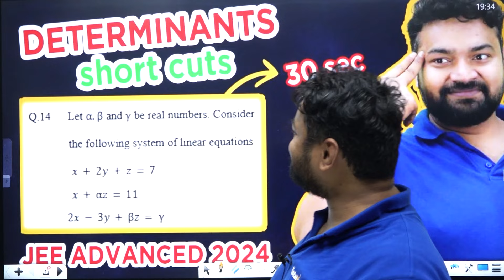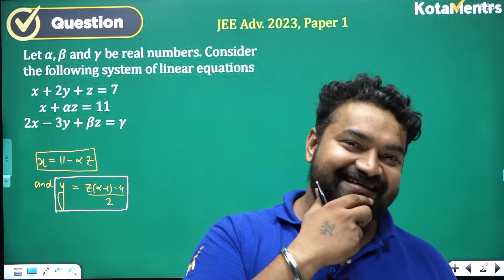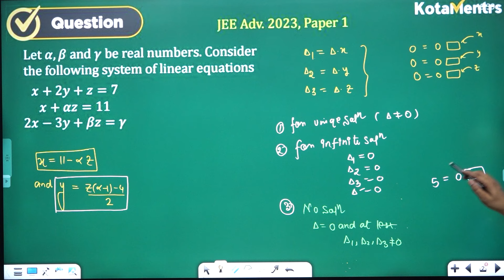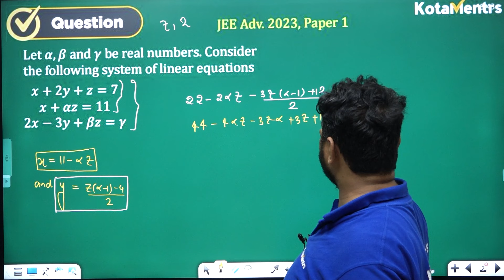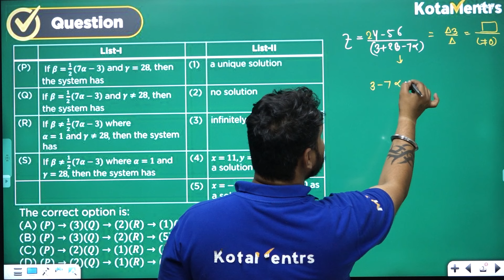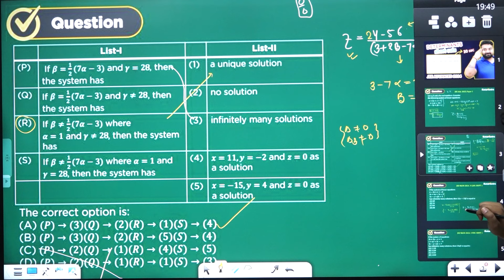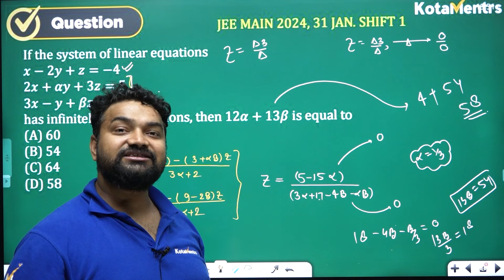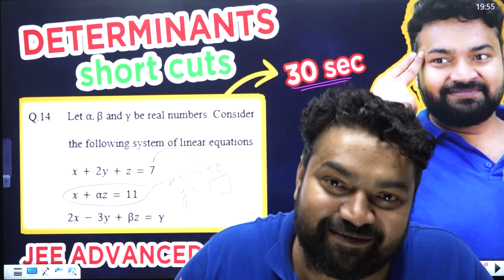TOUGHEST question of JEE Advanced 2023 | Solved In 30 secs by DST Sir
In this video, DST sir has solved a JEE Advanced question with a shortcut, which can give the answer in 30 seconds if done correctly. Similar questions have been asked in the JEE advanced exam in the past, so for more practice, DST Sir has also covered some similar questions.

If a JEE aspirant tries to solve this question by solving determinants then it will take a lot of their time and time is very important in exams like JEE Advanced.

DST Sir has also covered the fundamentals of the question in the video which helps JEE aspirants to understand why we can use this Shortcut to solve this question of JEE Advanced.

Sir has covered similar examples that can help you practice such JEE advanced-level questions. We would request you to please watch this video till the end and share it with all the IIT JEE aspirants for are going to attend JEE Advanced 2024.